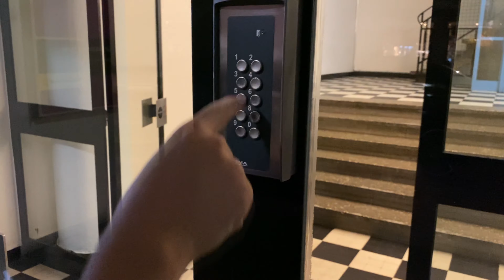UNE SEANCE DE STREET WORKOUT EN SUISSE 🇨🇭 ( VlogAnanas #1)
Comment prendre du poids, de la masse et du muscle ? Ce vlog en Suisse  montre mes repas prise de masse et mes training street workout pdc
▬▬▬▬MES SUPERS PROGRAMMES POUR DEVENIR STOCK▬▬▬▬▬

Dans cette vidéo tu vas retrouver mes aventures en suisse à Geneve , un mode de vie autour de la muscu et la prise de masse comme d'habitude.

Bienvenue à toi petit 🍍 et bienvenue sur ma vidéo ! Dans celle ci tu vas retrouver mes conseils pour prendre du poids le plus vite possible et te transformer physiquement. Une transformation physique et une transformation en musculation ne s'improvise pas !

▬▬▬▬▬▬▬▬▬ QUI SUIS-JE ? ▬▬▬▬▬▬▬▬▬▬
Je m'appelle Antoine et à 20 ans j'ai fait le plus beau choix de ma vie : devenir youtuber dans le domaine de la musculation et du fitness. J'adore créér du contenu